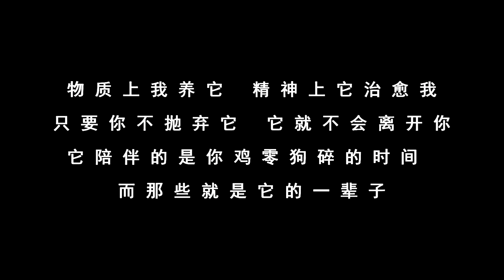30多只狗狗一一排队上秤，一个个争先恐后，可爱的小模样萌翻全场【2022-05-07】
这里是河南南阳一个偏远的农村小院，住着我们收养的流浪毛孩子，狗狗32只，猫咪7只。我们愿用自己微薄的力量去拯救这些可怜的毛孩子，希望这个世界多一些温暖和善良。
愿善良不被辜负，努力能被认可，毛孩子不再流浪
救助路上，我们不孤单，您的支持，就是对我们最大的鼓励
欢迎您添加我们的微信（WeChat）：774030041 或 xdns008

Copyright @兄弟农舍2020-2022